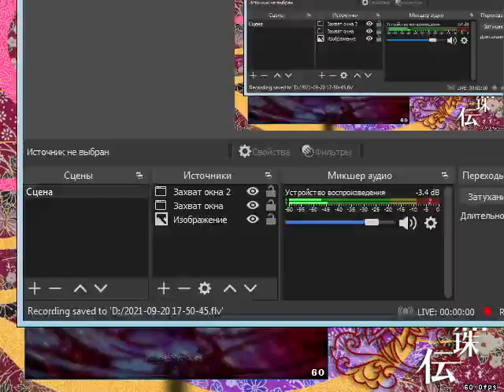70 seconds on pdh without hitting a bullet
i think this was my pb back on arrow keys